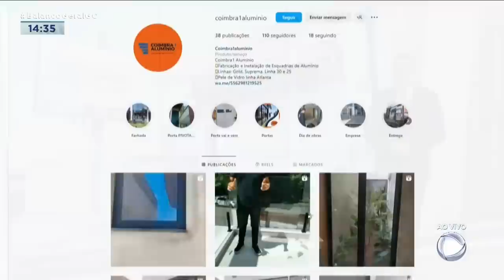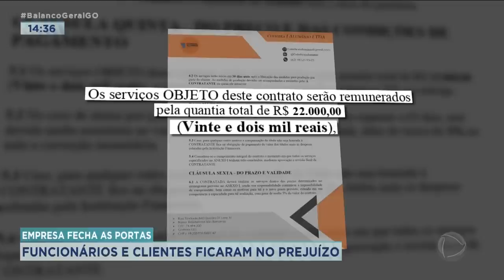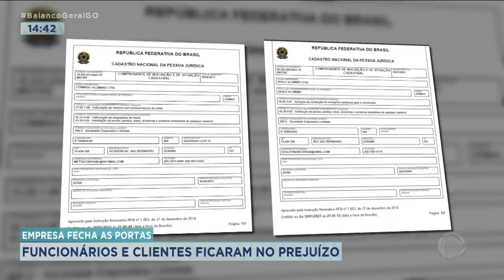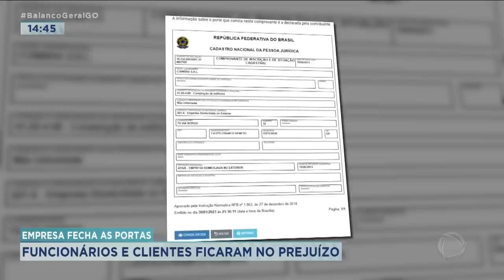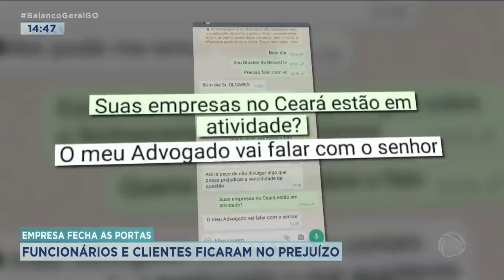EMPRESA FECHA PORTAS: FUNCIONÁRIOS E CLIENTES FICARAM NO PREJUÍZO